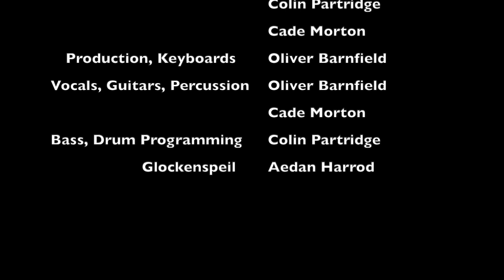Paper Buildings (MUSIC VIDEO)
Our band's cool new song, the b-side to Faceless Enterprise. Most of the song was played live, which you can see in the video! Hope you enjoy!

Produced & Mixed by Oliver Barnfield
Mastered by Cade Morton
Lyrics - Barnfield
Oliver Barnfield - Vocals, Guitar, Keyboards, Percussion
Colin Partridge - Bass, Drum Machine Programming
Cade Morton - Percussion, Guitar, Vocals
Aedan Harrod - Glockenspiel

Crisp December air
Rattle coins and paperbacks
I go and board the train
Into the city
I see your shadows everywhere
Faded like paper buildings
How they all dissolve in the rain
Ringing bells and crowded bars
Empty out into taxi cars
Cigarette fumes and smokestacks coat the sky
Dime store Santa’s line the easy street
Draped in colors sickly sweet
I walk for miles to be safe and dry

I can never
go home again
Is it finished
Is it done
Where there was two
Now only one

Everybody’s headed somewhere
Men in business wear
Make eyes to the widows from the town
The actresses and quiet sons
Policemen and their holstered guns
Get off at stops in sequence as the light goes down

I can never
go home again
Is it finished
Is it done
Where there was two (I’m sorry)
Now only one